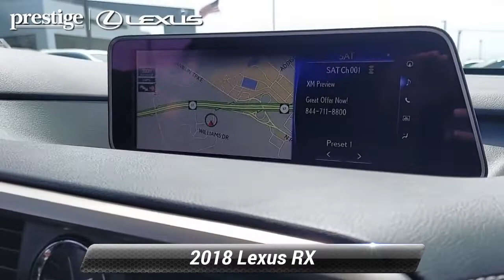Certified 2018 Lexus RX RX 350L Premium, Ramsey, NJ L10949T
CARFAX One-Owner. Atomic Silver 2018 Lexus RX 350L AWD 8-Speed Automatic 3.5L V6 DOHC 24V AWD, Black w/Leather Seat Trim, 12.3"Navigation System Package, Heavy Duty Alternator, Heavy-Duty Radiator, Illuminated & Wood Door Trim, Navigation System, Premium Package, Tilt & Slide Sun/Moon Roof, Tow Prep Package, Transmission Cooler.At Prestige Lexus of Ramsey, we strive to make every customer a customer for life. Our promise is to keep delivering the same award winning service and value that are community has come to expect from us throughout the years. * As of 2018, Prestige Lexus is owned by Lithia Motors (LAD), a publicly traded company. * 2018 Dealer of the Year award winner * 2017 Elite of Lexus service department recipient * Average length of service of 3 longest-serving sales consultants is 21 years. * Average length of service of 3 longest-serving service department members is 27 years. * Kelley Blue Book Guaranteed Trade Allowance * Anywhere from 275-500 new and used vehicles in-stock. * Sales and Service staff has attained 100% certification with Lexus Corporate. * Lexus-certified technicians * After hours drop-off * Complimentary car wash * Lexus loaner vehicles with every factory-recommended service * Pet friendly * Complimentary WiFi * Business center * Complimentary beverages & snacks * Free pick-up & deliverY. Recent Arrival! Odometer is 12438 miles below market average!Awards:* 2018 KBB.com Best Resale Value Awards * 2018 KBB.com Brand Image Awards * 2018 KBB.com 10 Most Awarded BrandsThis 2018 Lexus RX 350L will not last to the weekend!!

[RLVID:10359:14b802f74ef1f07f:b31ebc2d7a4696b5:1]